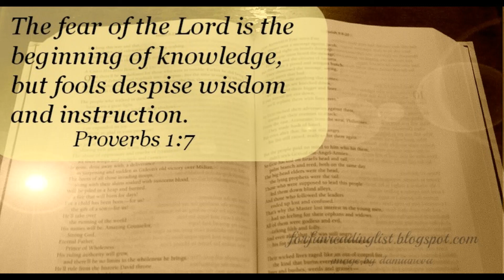Studium derch Spricha Kapitel 1 8-19